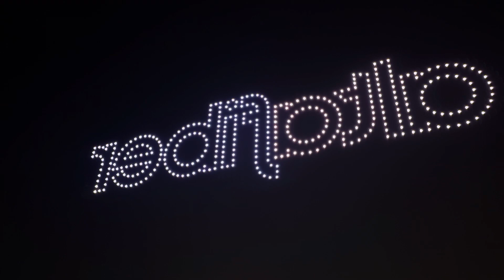Blink Drone Show 2024